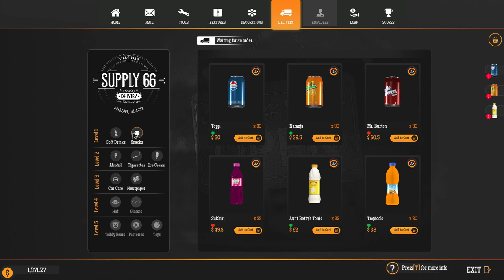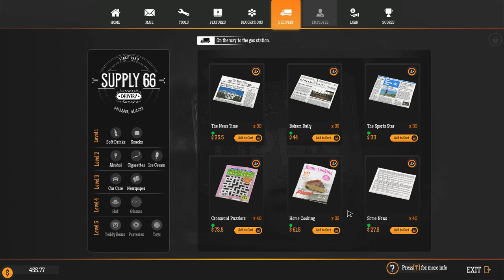Gas Station Simulator 2021 11 13 17 44 49 05